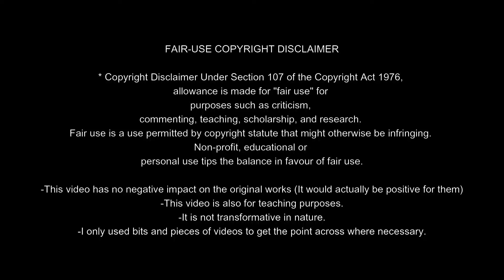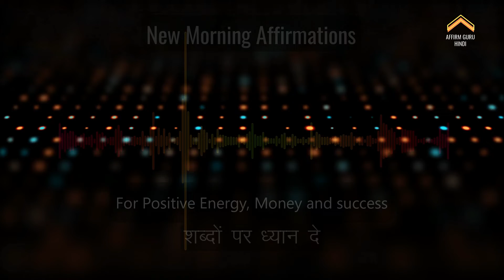Cogent Affirmations in Hindi, 5X New Morning Motivation Affirmations, Listen Everyday!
Cogent Affirmations in hindi, New Morning Motivation Affirmations, Listen Everyday  शुक्रगुज़ार होना भी एक चमत्कार है | आभार की यह प्यारी प्रार्थना रात को जरूर सुनें | Gratitude Prayer

Topics Cover:
affirmations in hindi
affirmation
affirmation in hindi
morning affirmations in hindi
positive affirmations in hindi
21 days positive affirmations in hindi
5 minute positive affirmations in hindi
self love positive affirmations in hindi
best positive affirmations in hindi
louise hay positive affirmations in hindi
affirmations by sandeep maheshwari
night motivation
affirmations for money in hindi
affirmations morning
night affirmations before sleep in hindi
morning affirmations bk shivani
night affirmations
Success affirmation
success
positive thinking
morning affirmations
success affirmations
listen every day